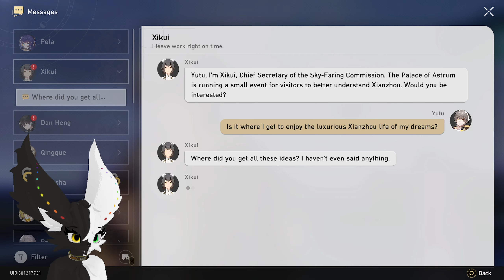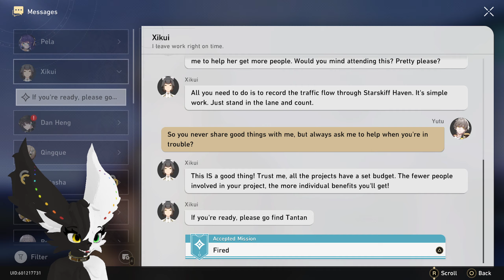Honkai: Star Rail Part 13 - I Just Wonder Dan is Up To..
Small video because of call interruption, but I completed a side story with Dan Heng so that's something.